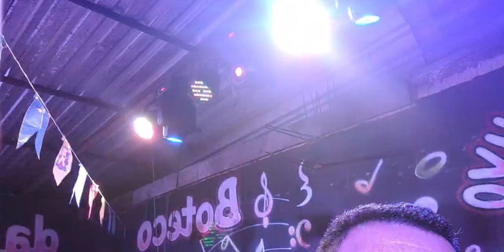TV VILA RICA 🎬🎥📺 |☆BOTECO DA BRANCA👱‍♀️MUITO SOM AO VIVO CURTA COMPARTILHA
TV VILA RICA 🎬🎥📺
BOTECO DA BRANCA TODAS AS SEXTA E SÁBADO E NO DOMINGO TUDO COM MUITO SOM AO VIVO PRA VC CURTIR